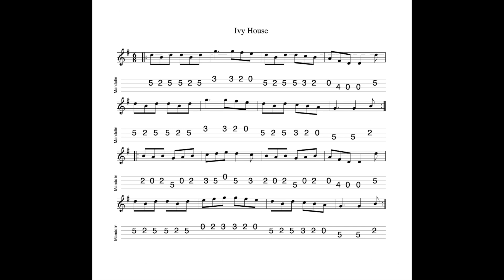Ivy House REVISITED - a jig in G Major tabbed for mandolin and played by Aidan Crossey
22 November 2022.  Although this is a Scottish tune, it has a particular resonance for me in that a few years ago there used to be a regular Tuesday might session at "The Ivy House" in Nunhead, South East London, not far from where I live.  I sent a link to my original acoustic recording of the tune to @ricklines4120 who used to play uilleann pipes at that session before he moved to Wales who confirms that it sits very well on the pipes!